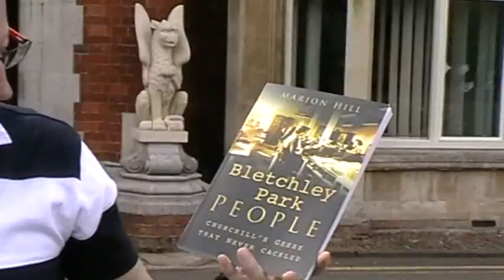Bletchley Park Milton Keynes - Code Breaking Centre Visit 06..04.10.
Hi Friends

I visited Bletchley Park on Tuesday 6th April and what an experience! I did rather think it night be for geeks but not a bit. I would recommend a visit and if you like electronics from the very first real real computers this is the place to visit.
Churchill my hero and voted the greatest Englishman said " The battle of Waterloo was won on the playing field of Eaton, the battle of the Atlantic was won at Bletchley Park"
The book I mention: Bletchley Park People - Marion Hill and published by Sutton Publishing Ltd (2008) ISBN 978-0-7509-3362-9 A very good insight into the workings of Bletchley Park.
The guild was Peter Jarvis who worked at Bletchley and is married to a Code Breaker. This man brought the place alive for me and such a character. A man who is very much part of BP.
Tony Sale is a man who's project reproduced the Colossus Machine from nothing with others as the plans were destroyed after the war and who signed my book.  The Computing Museum is well worth a visit.
If you like trains, cars and other things of Wartime interest BP is worth a visit.

The Enigma cypher was the backbone of German military and intelligence communications. Invented in 1918, it was initially designed to secure banking communications, but achieved little success in that sphere. The German military, however, were quick to see its potential.

They thought it to be unbreakable, and not without good reason. Enigma's complexity was bewildering. Typing in a letter of plain German into the machine sent electrical impulses through a series of rotating wheels, electrical contacts and wires to produce the encyphered letter, which lit up on a panel above the keyboard. By typing the resulting code into his own machine, the recipient saw the decyphered message light up letter by letter. The rotors and wires of the machine could be configured in many, many different ways. The odds against anyone who did not know the settings being able to break Enigma were a staggering 150 million million million to one.

The Poles had broken Enigma in 1932, when the encoding machine was undergoing trials with the German Army. They even managing to reconstruct a machine. At that time, the cypher altered only once every few months. With the advent of war, it changed at least once a day, effectively locking the Poles out. But in July 1939, they had passed on their knowledge to the British and the French. This enabled the codebreakers to make critical progress in working out the order in which the keys were attached to the electrical circuits, a task that had been impossible without an Enigma machine in front of them.

Armed with this knowledge, the codebreakers were then able to exploit a chink in Enigma's armour. A fundamental design flaw meant that no letter could ever be encrypted as itself; an A in the original message, for example, could never appear as an A in the code. This gave the codebreakers a toehold. Errors in messages sent by tired, stressed or lazy German operators also gave clues. In January 1940 came the first break into Enigma.

It was in Huts 3,6,4 and 8 that the highly effective Enigma decrypt teams worked. The huts operated in pairs and, for security reasons, were known only by their numbers. The codebreakers concentrating on the Army and Air Force cyphers were based in Hut 6, supported by a team in the neighbouring Hut 3 who turned the decyphered messages into intelligence reports. Hut 8 decoded messages from the German Navy, with Hut 4 the associated naval intelligence hut. Their raw material came from the 'Y' Stations: a web of wireless intercept stations dotted around Britain and in a number of countries overseas. These stations listened in to the enemy's radio messages and sent them to Bletchley Park to be decoded and analysed.

To speed up the codebreaking process, the brilliant mathematician Alan Turing developed an idea originally proposed by Polish cryptanalysts. The result was the Bombe: an electro-mechanical machine that greatly reduced the odds, and thereby the time required, to break the daily-changing Enigma keys.

Regards

Richard